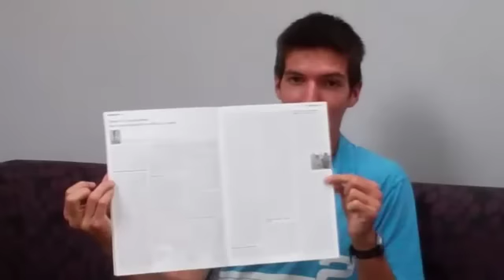Pourquoi je souhaite devenir végétalien ? par Maxence Rigottier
Vous avez aimé la vidéo ? Découvrez sur mon blog d'autres vidéos de course à pied en cliquant

Découvrez dans cette interview vidéo : Pourquoi je souhaite devenir végétalien et quels sont les bienfaits de cette alimentation sur votre santé

Bonne interview et à très vite sur mon blog de course à pied. ;)
Maxence.